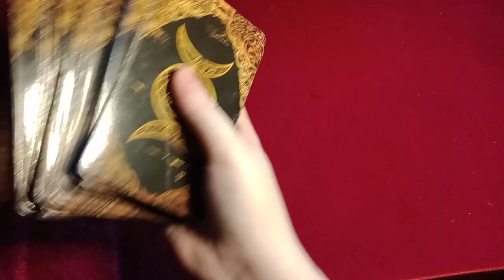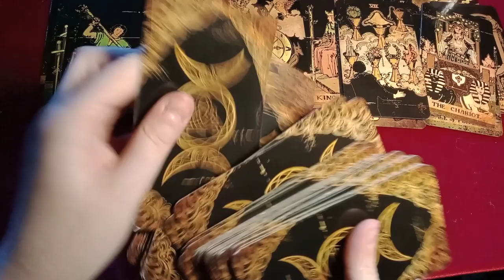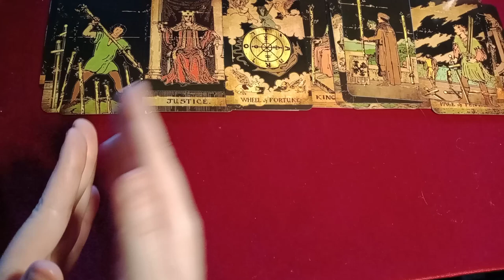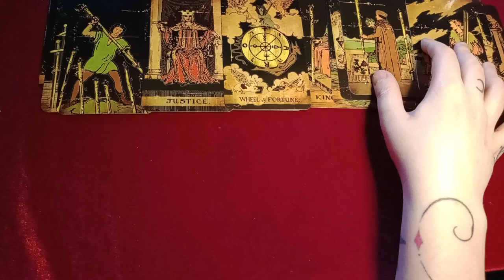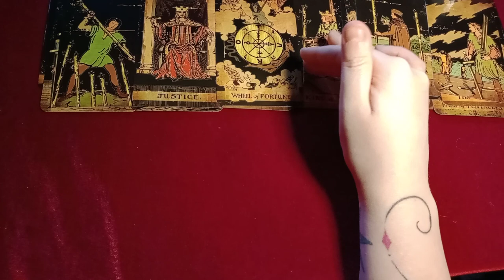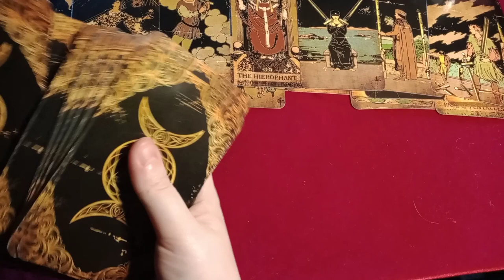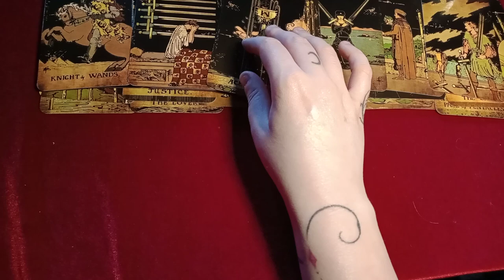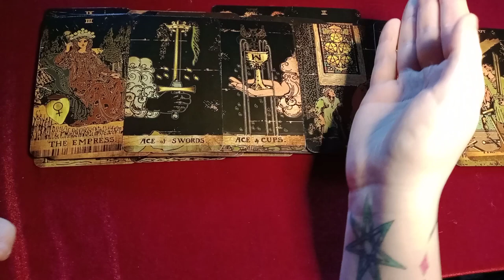THEY PISSED OFF YOUR SPIRIT GUIDE - THEIR BAD KARMA IS ABOUT TO GET A LOT WORSE IF THEY KEEP IT UP